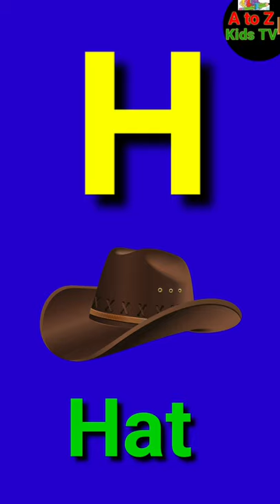a for apple b for ball, c for cat d for diamond, abc alphabet song, phonisc song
B for Ball | B for Bus | B for Butterfly
C for Cat | C for Cheetah | C for Cheese
 D for Dog | D for Doll | D for Drum
 E for Elephant | E for Engine | E for Egg
 F for Fish | F for Frog | F for Fan
G for Gift | G for Girl | G for Gun
H for Hen | H for Hat | H for Hand
 I for infant | I for Igloo | I for Icecream
 J for Jam | J for Jelly | J for Jellyfish
K for Kite | K for Kangaroo | K for King
L for Lollypop | L Lion | L for Lemon
 M for Mouse | M for Monkey | M for Money
 N for Numbers | N for Nose | N for Noodles
 O for Ostrich | O for Orange | O for Owl
 P for Pineapple | P for Parrot | P for Pen
Q for Question mark | Q for Quilt | Q for Quail
 R for Rainbow | R for Rabbit | R for Rose
 S for Snake | S for Star | S for Sun
 T for Tree | T for Turkey | T for Tiger
U for Unau | U for Umbrella | U for Under
V for Van | V for Vase | V for Vulture
W for Walrus | w for Watch | W for water
 X for X-mas tree | X for X-ray fish | X for Xantus
Y for Yak | Y for Yoyo | Y for Yellow
 Z for Zoo | Z for Zeebra | Z for Zucchini

A for Apple B for Ball C for cat |ABCD | Alphabet | A to Z |Alphabet songs | Alphabets for kids